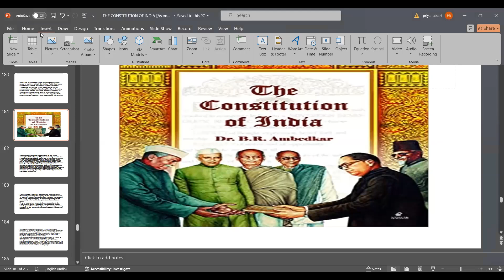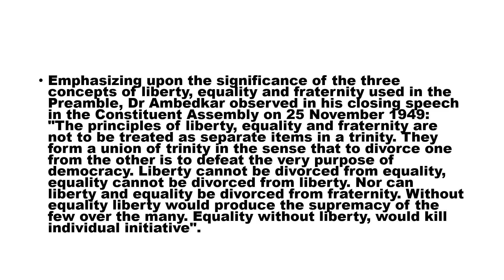PART 8 CONSTITUTION B. R.Ambedkar, Autobiography MOTHER, FATHER, AUNT, Buddhism hit like button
Dr Ambedkar observed in his closing speech in the Constituent Assembly on 25 November 1949: "The principles of liberty, equality and fraternity are not to be treated as separate items in a trinity. They form a union of trinity in the sense that to divorce one from the other is to defeat the very purpose of democracy. Liberty cannot be divorced from equality, equality cannot be divorced from liberty. Nor can liberty and equality be divorced from fraternity. Without equality liberty would produce the supremacy of the few over the many. Equality without liberty, would kill individual initiative".